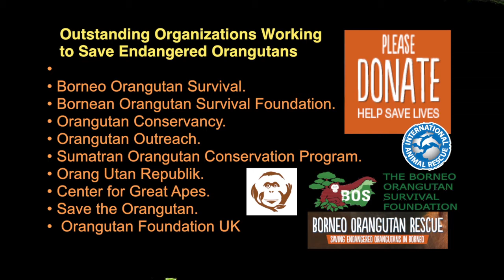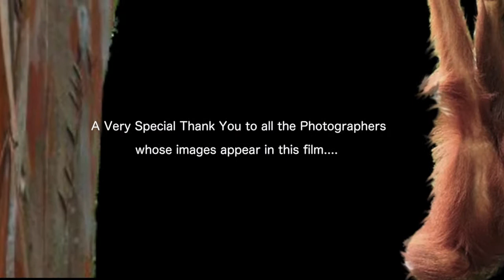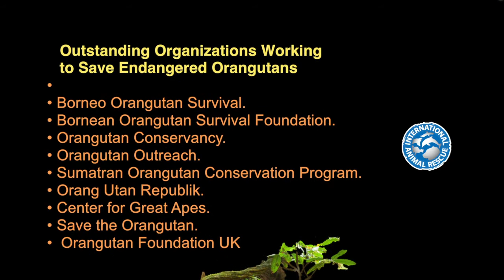orangutan short film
film on CELIBRATION OF ORANGUTANS